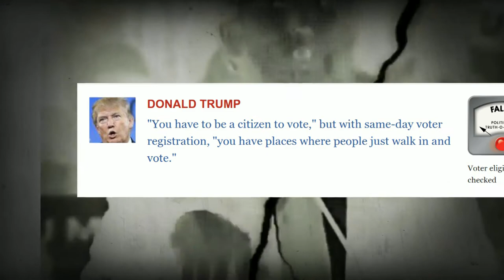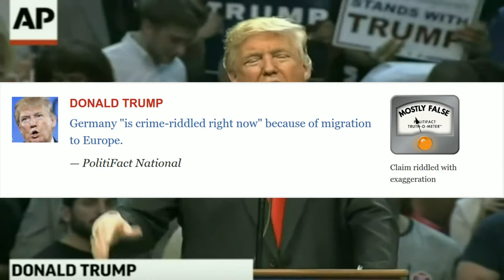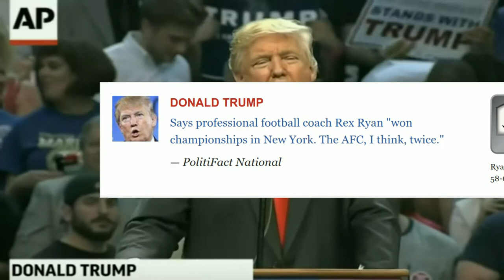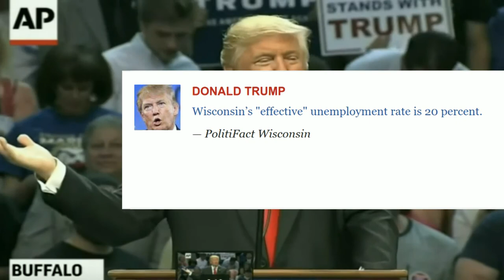Donald Trump: The Winchell Effect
TRANSCIPT (Adapted from Neal Gabler, author of five books and the recipient of two LA TImes Book Prizes

Okay, to be a bit less Trumpian about it, he has trouble with the truth. If you look at Politifact, the Pulitzer Prize-winning site that examines candidates’ pronouncements for accuracy, 76 percent of Trump’s statements are rated either “mostly false,” “false,” or “pants on fire,” which is to say off-the-charts false. By comparison, Hillary Clinton’s total is 29 percent.

But if Trump doesn’t cotton much to the truth, he doesn’t seem to cotton much to his own ideas, either. He waffles, flip-flops and obfuscates, sometimes changing positions from one press appearance to the next.

In an ordinary political season, perhaps Trump would be under fire for his habitual untruths, like the one that Ted Cruz’s father might have been involved with Lee Harvey Oswald. This time around, though, neither the media nor the public — least of all his supporters — seem to care. Which leads to the inescapable conclusion that these days, as far as our political discourse goes, truth, logic, reason and consistency don’t seem to count for very much.

The question is why.

One simple explanation is that Trump has changed the rules. He is not a politician but a provocateur, and he isn’t held to the same standards as Clinton or Bernie Sanders or even Cruz, all of whom actually have policies. For Trump, policies are beside the point.

Another explanation is that long before Trump, social scientists observed that truth matters less to people than reinforcement, and that most of us have the ability to reformulate misstatements into truth so long as they conform to our own biases.
We believe what we believe, and we are not changing even in the face of opposing facts.

There is, however, another and even more terrifying explanation as to why the truth doesn’t seem to matter. It has less to do with Trump or our own proclivities to reshape reality than it has to do with infotainment — with the idea that a lot of information isn’t primarily about education or elevation, where truth matters, but entertainment, where it doesn’t. You might call it “the Winchell Effect.”

The Winchell Effect is alive and well in today’s politics in two respects.
First, candidates can get away with saying pretty much anything they want without being held accountable so long as what they say is entertaining and so long as they keep the comments coming. Trump has been the major beneficiary of this disinclination by the MSM to examine statements. The blast of his utterances always supersedes their substance. And the MSM plays along.

Trump is the fullest flower of a non-political politics and the fullest product of the Winchell Effect. With their mutual lack of interest in the truth, Trump and the MSM deserve one another — a synergy of the showman and the gossip columnists. But do we deserve them? Only if we allow our politics to become a way of amusing ourselves rather than the way to select a leader.

Meanwhile, Trump and the MSM will keep the misinformation coming, on the sadly correct assumption that many of us don’t really care about facts so long as we are being titillated.